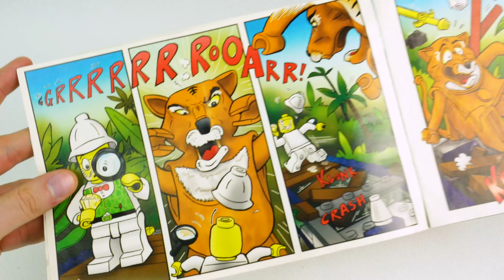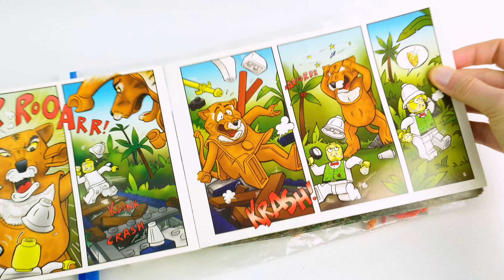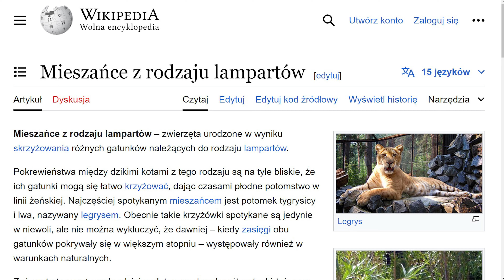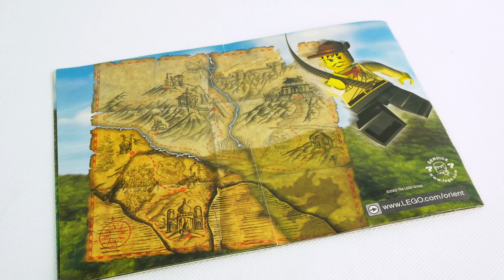RYK TYGURAHA 🐯 LEGO ORIENT EXPEDITION 7411 / RECENZJA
Archiwalny Czwartek! LEGO Orient Expedition Ryk Tyguraha (7411) to zestaw z 2003 roku. 87 klocków, cena katalogowa 10 dolarów (współcześnie za zestaw używany trzeba zapłacić grubo ponad 100 PLN). W środku badacz, żmija oraz wielki kotowaty. Jest również świetna funkcja bawialna związana z mostem!